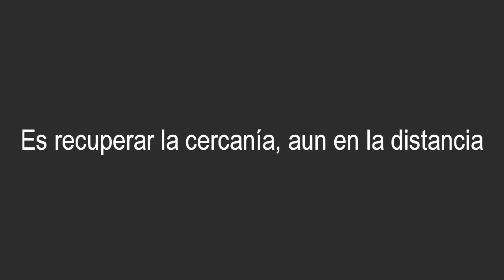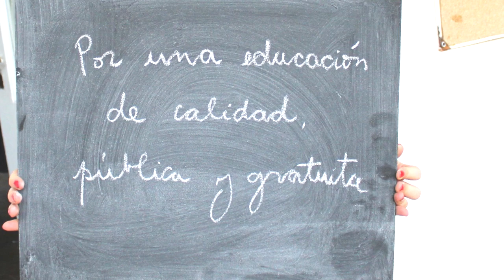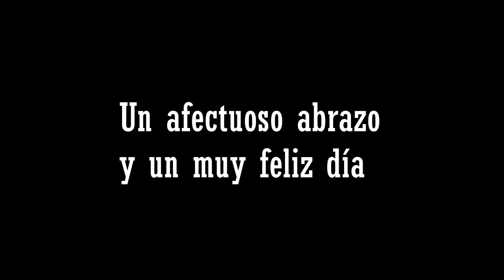Día del trabajador y de la trabajadora docente - LVM